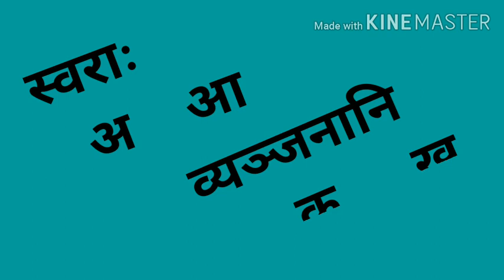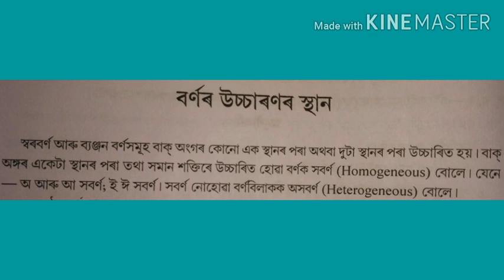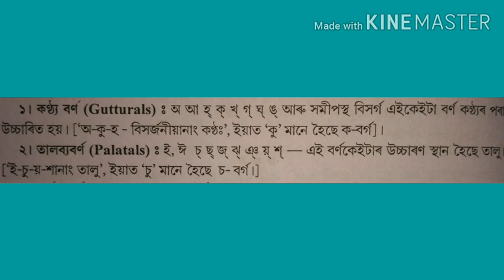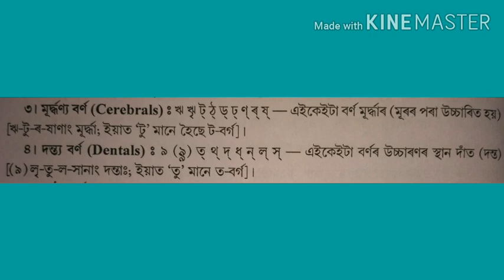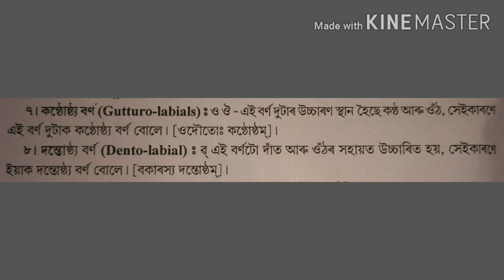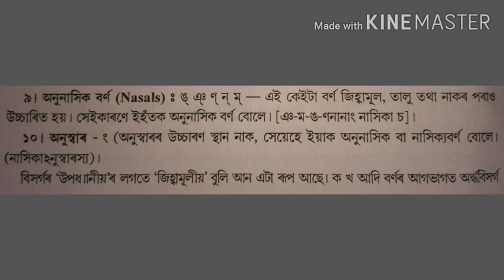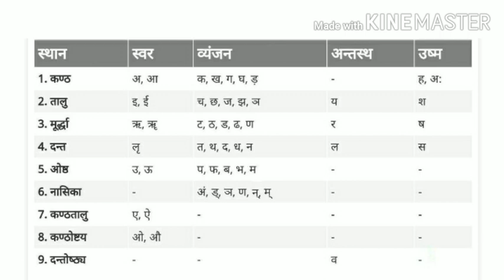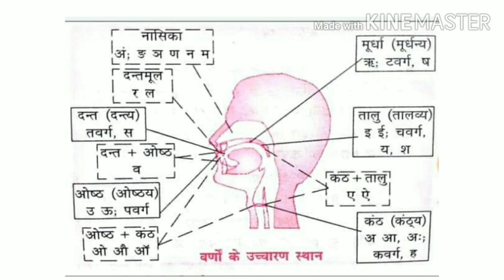Sanskrit Basics ll वर्णोच्चारणप्रक्रिया ।। वर्णानाम् उच्चारणस्थानम् By D.K. Sarmah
Assamese explanation of उच्चारणप्रक्रिया of Sanskrit Alphabet. For other sanskrit lessons click the link given below: